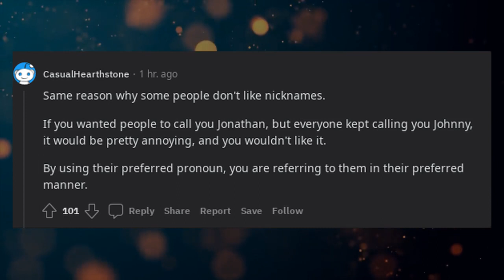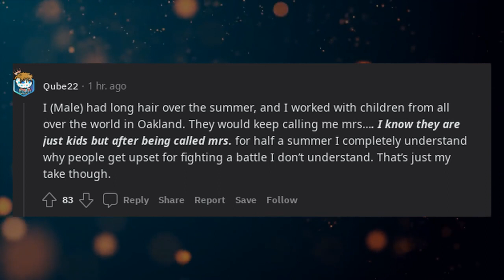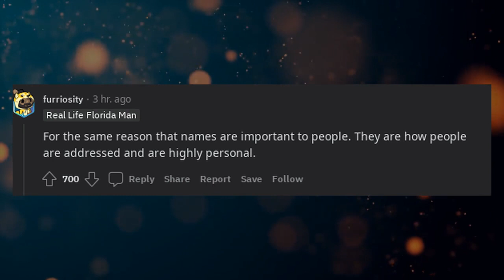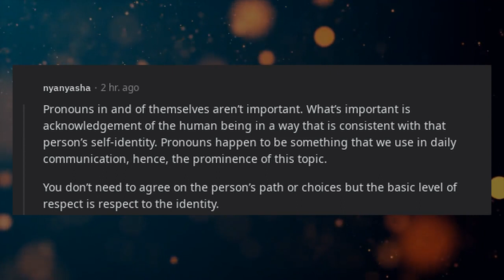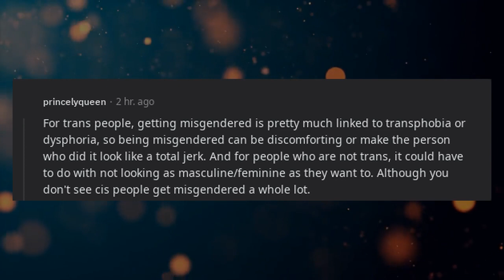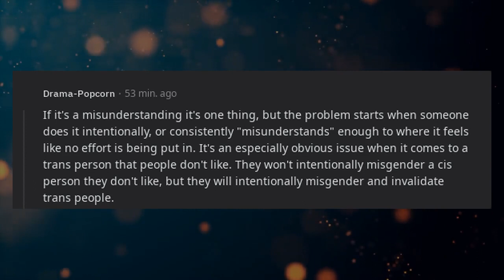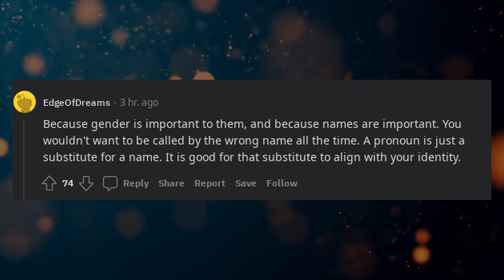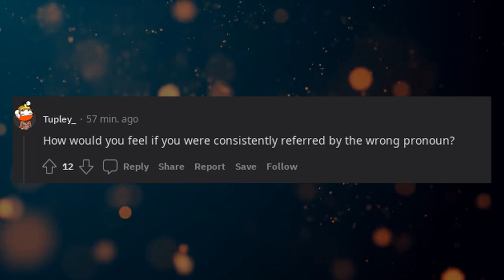Why Are Pronouns So Important To Some People? What Making Them Think They Are Special Than Others?